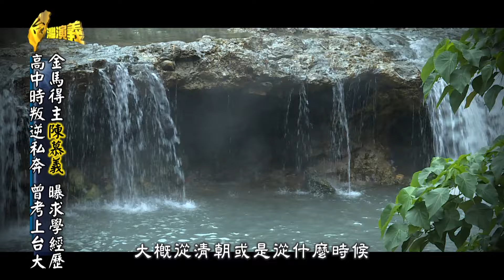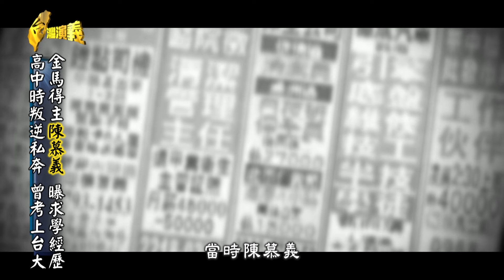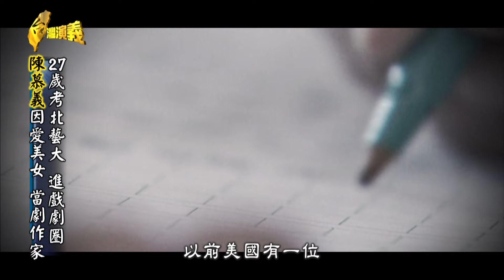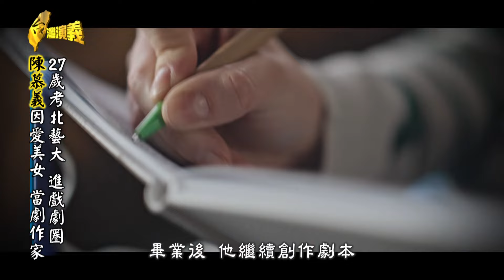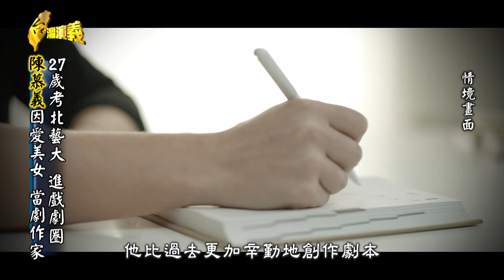27歲考北藝大 進戲劇圈陳慕義因愛美女 當劇作家 Part1｜台灣演義 Taiwan History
金馬影帝吳慷仁，最近跟中國經紀公司簽約，引發了台灣粉絲議論紛紛，也讓多次堅定表態，挺台灣的資深演員陳慕義，再度被許多網友提起，陳慕義在去年以電影《老狐狸》，拿下了第60屆金馬獎最佳男配角獎，在台上他一席真性情的得獎感言，被媒體封為史上最佳，也引起了很多人對他的關注，而事實上 陳慕義生性浪漫，高中沒畢業 就帶著女友私奔，大學考了三次，最後進入台北藝術大學，才有機會接觸演藝圈，而陳慕義多才多藝，他寫過的劇本得過優良劇本獎，演過的戲，曾經摘下金鐘 金馬兩項殊榮，而跟女友認識兩個星期，就步入了禮堂，不過後來卻因為喪妻之痛，讓他陷入了十年低潮，不過 人生再次振作，他就攀向了巔峰，陳慕義的人生 猶如一場戲，今天的台灣演義，就要帶您認識這位自稱是，「無可救藥的浪漫主義者」，陳慕義。